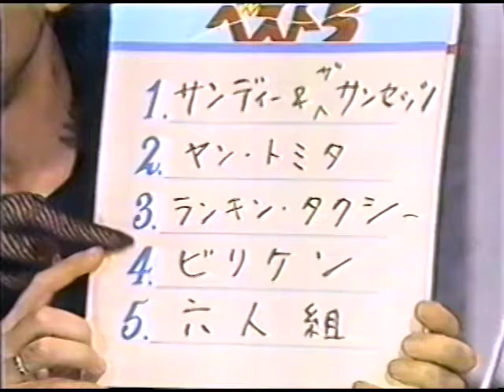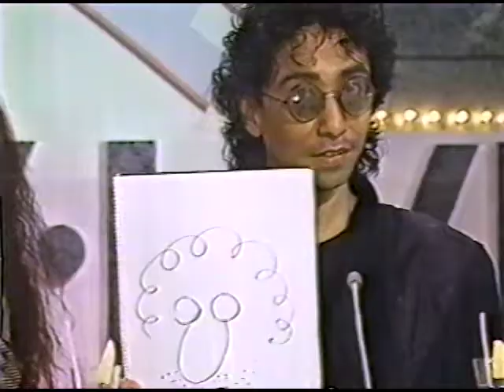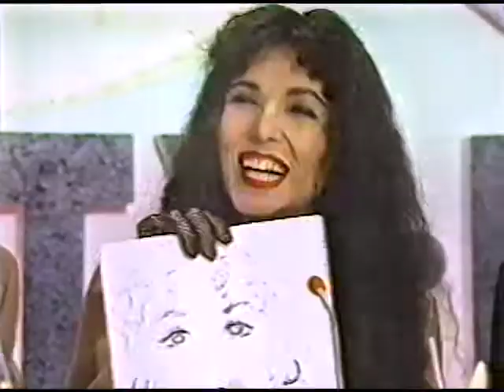Sandii & The Sunsets Studio Live 1986 (tv program "Rock TV Live")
Sandii & The Sunsetz
Sandii : vocal
Makoto Kubota : guitar, keyboards
Keni Inoue : guitar
Kin-chan : bass

00:00 -opening talk-
04:33 Rhythm Cemistry (guest: RANKIN TAXI)
09:22 光のたば (Hikari no Taba, guest: Yann Tomita)
13:29 -talk-
18:23 Cobra (guest: Foximily)
23:00 -ending talk-